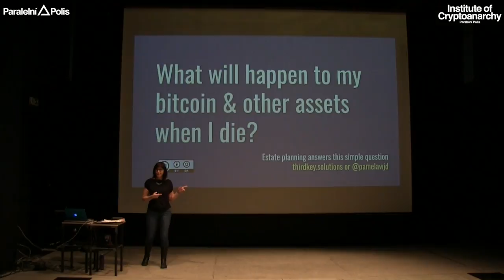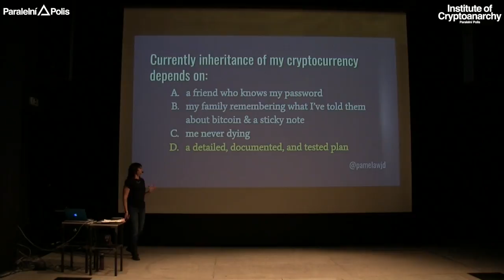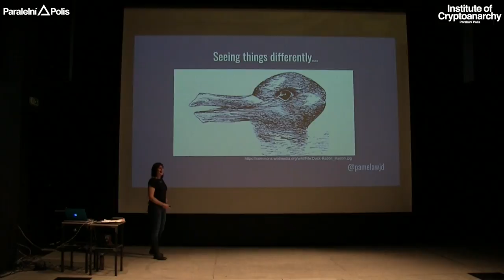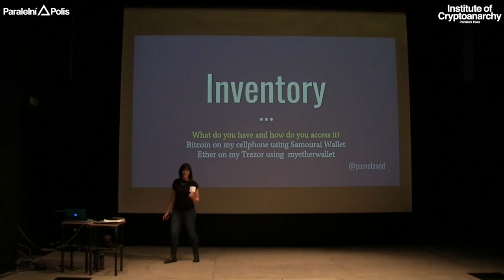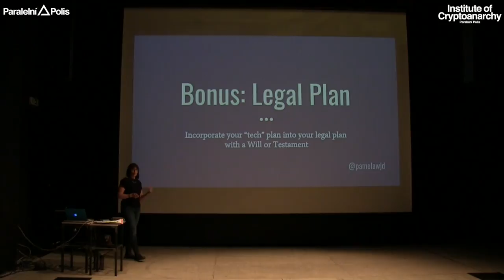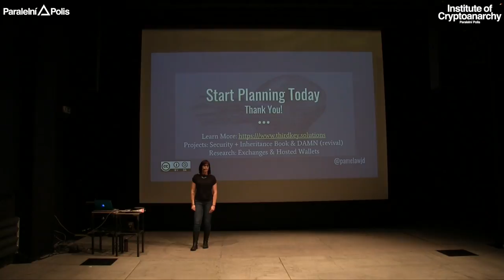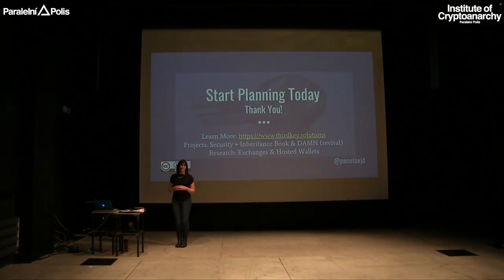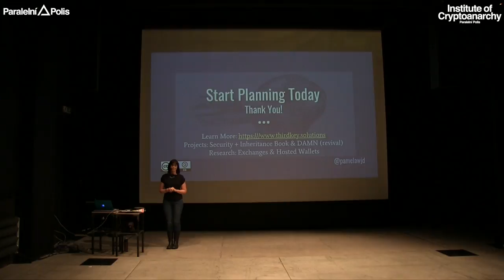Pamela Morgan - CRYPTOCURRENCIES LIVE FOREVER. YOU WON'T. | HCPP17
PAMELA MORGAN

Pamela Morgan is an educator, entrepreneur, attorney, and public speaker. She is a widely respected authority on multi-signature governance and legal innovation using digital currencies. In early 2015, she founded Third Key Solutions, LLC, a key consulting firm that works with individuals and organizations to improve the security of their crypto-holdings and ensure these assets are accessible in the event of crisis, death, or disaster.

TALK: CRYPTOCURRENCIES LIVE FOREVER. YOU WON'T.

Think about the value of your bitcoin and other crypto-assets growing in the future. Now think about what will happen to those assets if something happens to you. Most people don't like to think about mortality but with these assets failure to plan usually means total loss. Attend this talk to learn why you need an inheritance plan and how to create one for your loved ones - without introducing a "trusted third party" to hold your keys.

Liberate!

HCPP17 PARTNERS:

MAIN PARTNERS

CRYPTOPUZZLE PARTNERS

CATERING PARTNERS